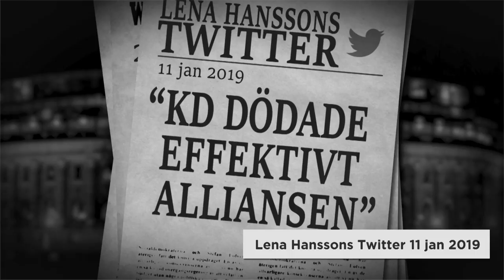Mordet på Alliansexpressen (kort version) - Svenska nyheter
Klippet är från andra avsnittet ur tredje säsongen där de går igenom mordet på Alliansen. Denna version är en kortversion.

Jesper Rönndahl leder satirprogrammet som ska förklara varför saker är som de är, och hur de borde vara, och skämtar om sånt som är politik och sånt som man inte visste var politik. Det veckoaktuella programmet tar upp de största inhemska nyheterna, med fokus på ett huvudämne.Nu tillbaka med en tredje och vassare säsong uppbackad av en redaktion som vrider och vänder på allt de kan hitta för att kasta sanningen i ansiktet på tittarna. Genom nya angreppsvinklar och fyndiga förklaringsmodeller tuggar sig Jesper Rönndahl sig igenom svensk politik både på lokal och nationell nivå. Är du med i nyheterna under veckan är det stor möjlighet att du får en skämskudde tryckt ner i truten från Svenska nyheter. Ingen är stor nog att utmanas. Förra säsongen fick sig stormakten Kina en törn av Jesper Rönndahls munläder som resulterade i tusentals bilder med Jesper tillsammans med bajs. Så vad kan hända denna säsong må tro? Se Svenska nyheter på SVT 1 kl 22.00 eller på SVT Play. Have fun!